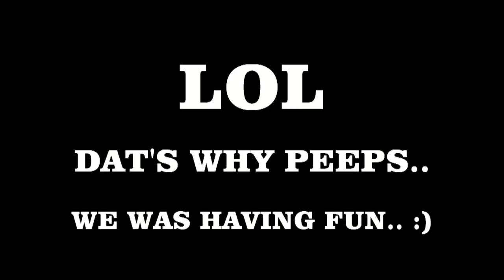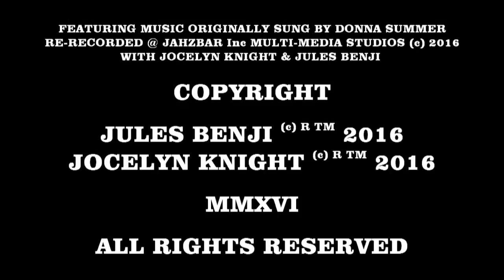JOCELYN KNIGHT wedding diva 002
HELP US TO REACH THE NEXT MILESTONE... WE PROMOTE INDEPENDENT FILMS, NEW BANDS AND ARTISTS...

SO WE CAN HELP UR MUSIC & FILM GO FURTHER...

FREE MUSIC & VIDEO